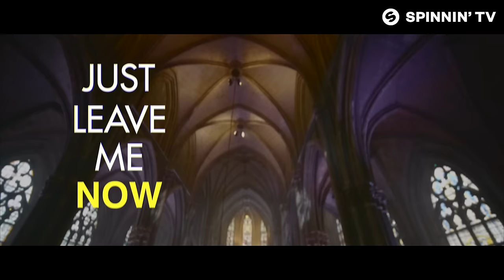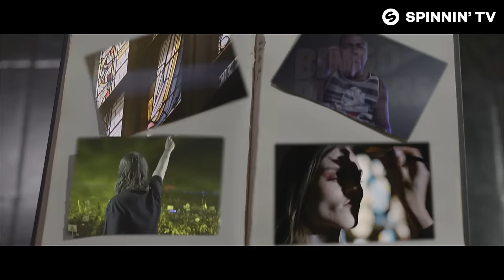Bingo Players - 1000 Years (Official Music Video)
Dutch DJ/producer Bingo Players releases an impressive new track on his Hysteria label; '1000 Years'.

Like this track? Download on Beatport or add it to your favourite Spotify/Apple Music playlist by clicking